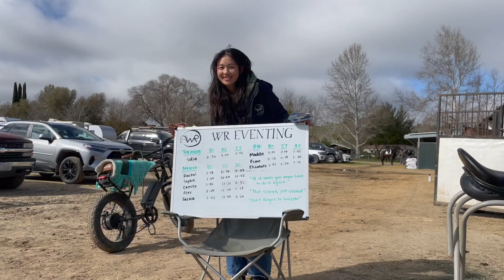weekend in my life: twin rivers event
first event of the 2023 season at twin rivers ranch